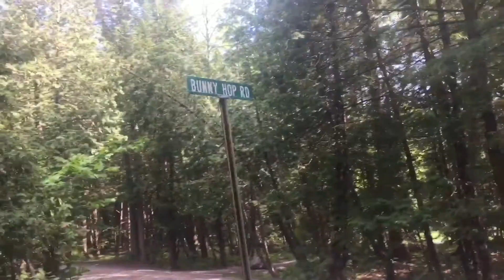Camping is Fun